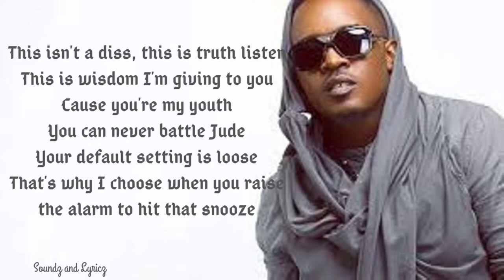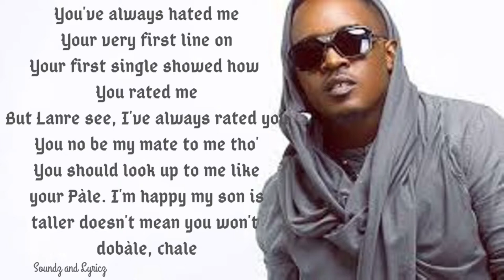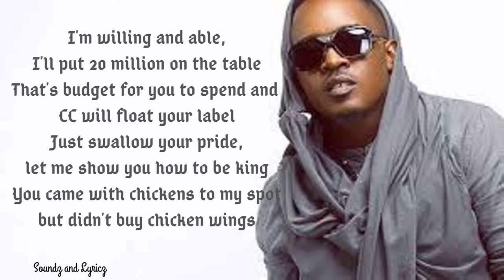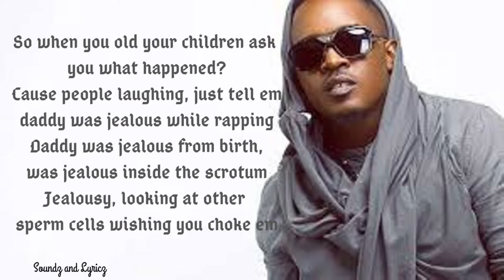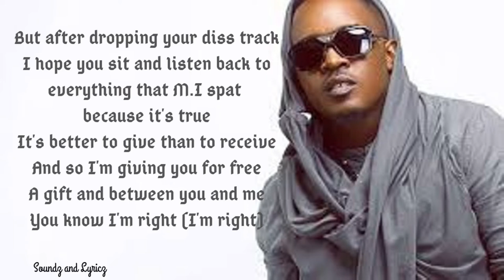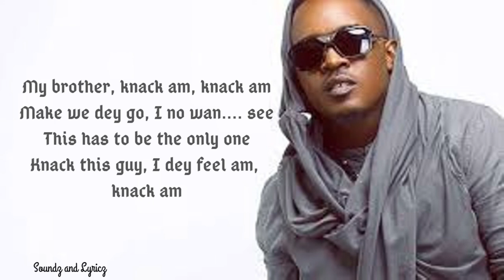M I-THE VIPER (LYRICS)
M.I Abaga-The Viper (lyrics)

Soundz and Lyricz